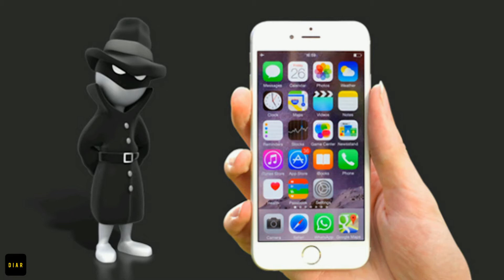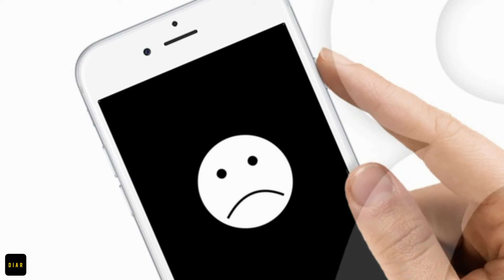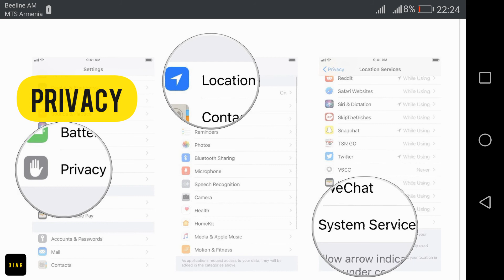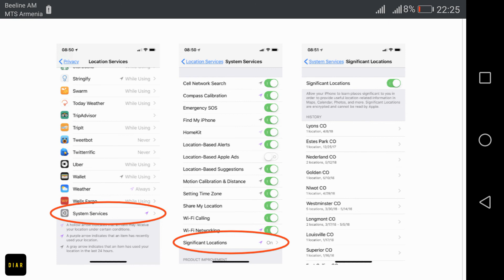Ինչպե՞ս է IPhone-ը մշտապես հետևում ձեզ